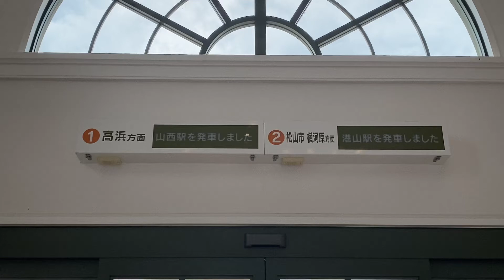接近メロディがファミマ！？ 伊予鉄高浜線 三津駅 接近メロディ